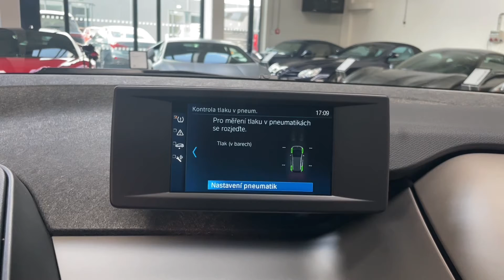BMW i3 - 120Ah*125kW*KAMERA*NAVI*CZ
Výbava: Komfortní přístupový systém,​ Vyhřívaná přední sedadla,​ Zadní kamera,​ Přední a zadní parkovací senzory,​ DAB​-Tuner,​ Hi​-Fi systém reproduktorů,​ Navigační systém Business,​ Tepelné čerpadlo,​ Multifunkční volant,​ Tempomat,​ Atomatická klimatizace,​ LED denní svícení,​ Volič jízdních režimů.